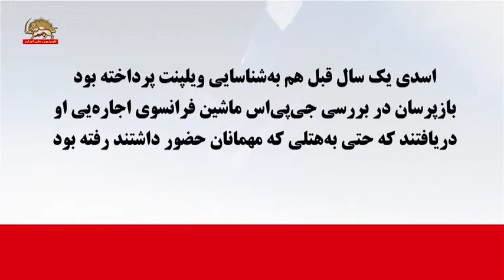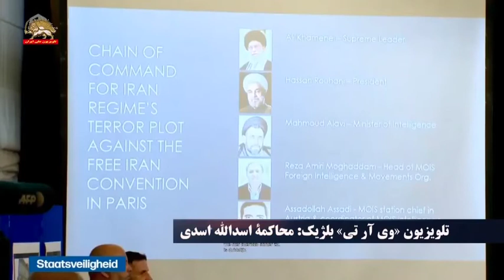تلویزیون وی آر تی بلژیک محاکمه اسدالله اسدی برای رژیم ایران بسیار ناخوشایند است